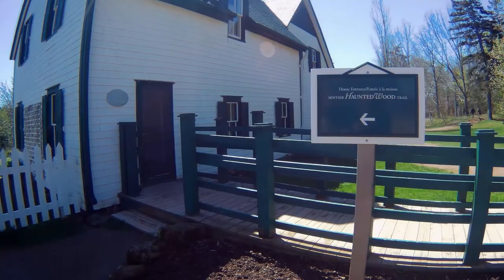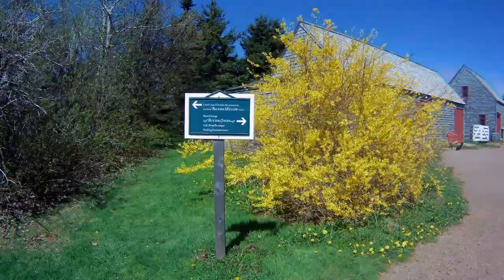Anne of Green Gables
Anne of green gables house is very near Cavendish PEI. I never read the book or saw any movies but I have heard of it. I just had to make point of visiting this place. When you see things in person it give you a whole different persective on things. From Green gables I went on to Basin Head beach which will be explained in the next video to come. This is A great province filled with riches of all kinds.

3-3271 #630 Dunmore Rd. S.E. Medicine Hat, Alta T1B-3R2